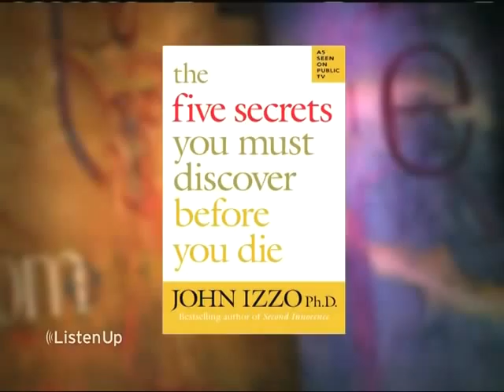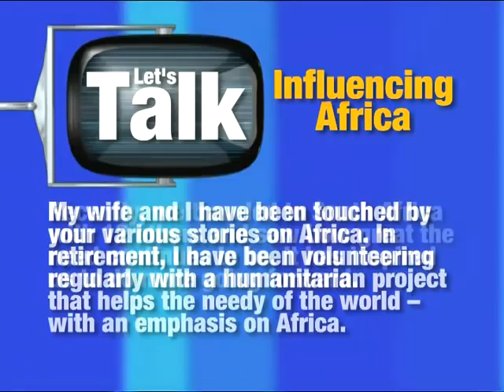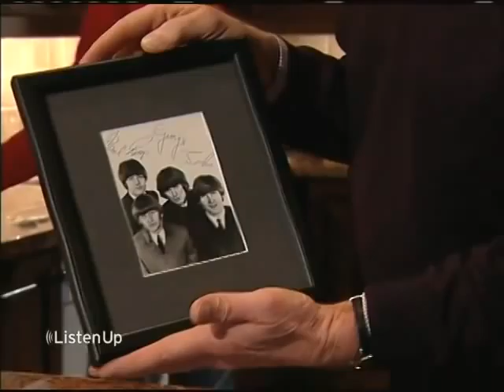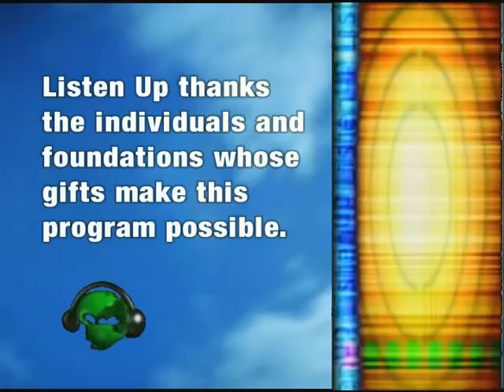Beyond The Bucket List | What happens when we die? | 337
| A new hit movie captures top spot at the box office and gets people asking, "What do you want to do before you kick the bucket?"
The Bucket List. It's a new movie that brings together two Oscar-winning actors and tells a story of grand adventure and dreams fulfilled at the end of life's journey.
Jack Nicholson and Morgan Freeman star in this film about two terminally ill men. They're unlikely friends, who decide to make the most of the time they have left, by compiling a "bucket list."
Today, we'll dig deeper into some of the spiritual issues raised by this film.
We'll meet a former minister, turned-leadership-consultant who interviewed hundreds of people to explore the most common paths to happiness. He'll share lessons he learned while writing his book, The Five Secrets You Must Discover Before You Die.
We'll speak with a Christian educator, to ask his thoughts on the importance of the journey. Whether God might have a "bucket list" for us, and what happens when we die.
And finally, we'll share some intimate conversation with a man who really is in the final phase of his life's story. He'll share his thoughts on priorities during life's closing chapter.